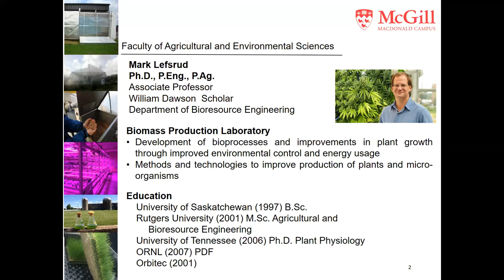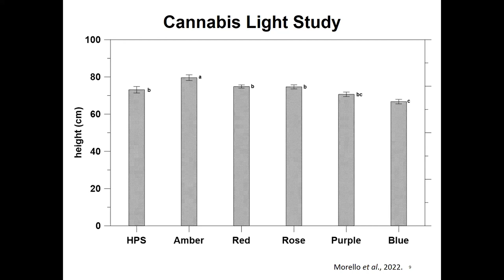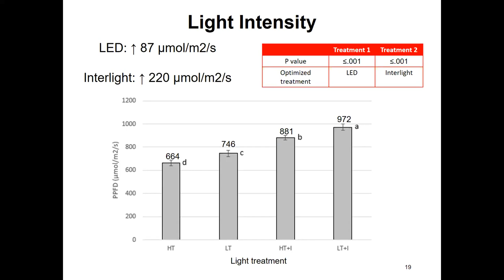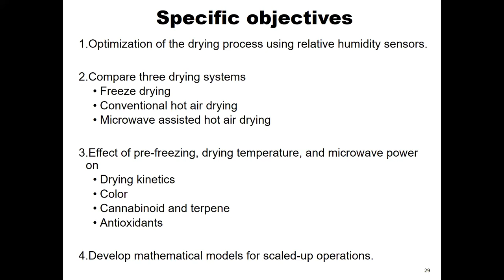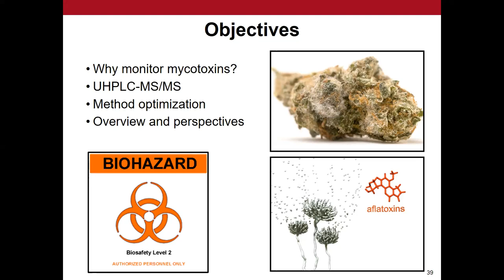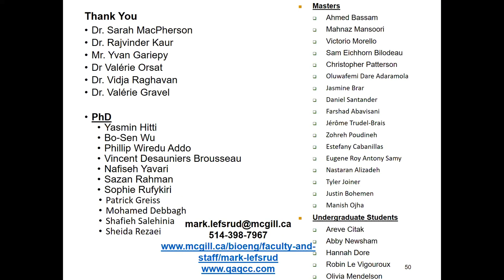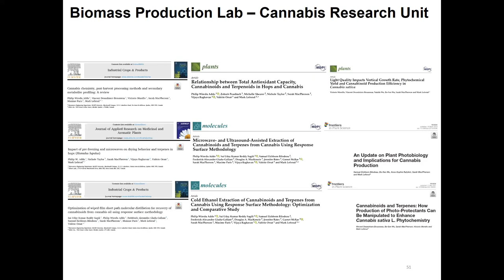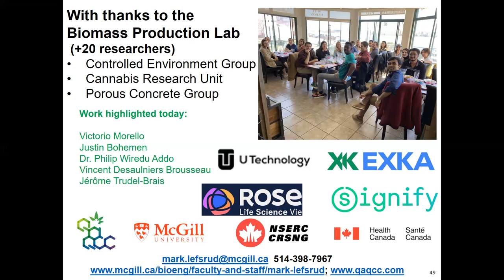Dr. Mark Lefsrud August 23rd Title: Cannabis Production and Processing from a Canadian Perspective.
Dr. Lefsrud is an Associate Professor at McGill University and leads the Biomass Production Laboratory. His education includes a B.Sc. (USask) and M.Sc. (Rutgers) in Agricultural and Bioresource Engineering, and a Ph.D. (UTenn) in Plant Physiology, giving him a background in agriculture, biology, and engineering. The laboratory's primary goal is the improvement of plants for human consumption (food security), post-harvest processing, and energy. Within the focus of food security, we are investigating methods for controlled environment agriculture (CEA) and indoor plant environments (IPE), including research for medicinal cannabis, northern greenhouses, tropical greenhouses, greenhouse heating using wood pellets (with direct combustion and gasification), light-emitting diodes, HVAC, and technologies for improving vertical farming.